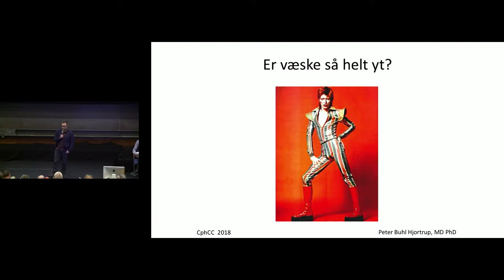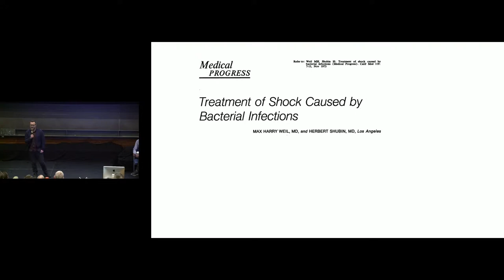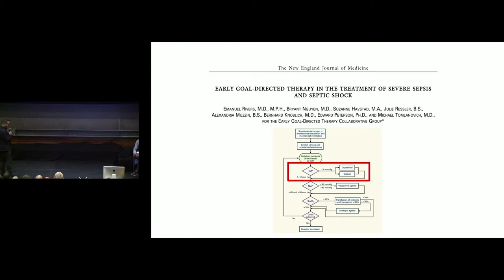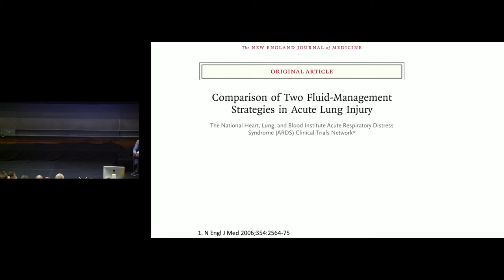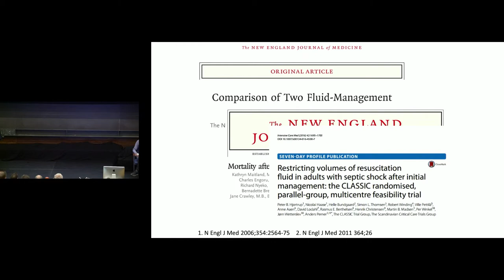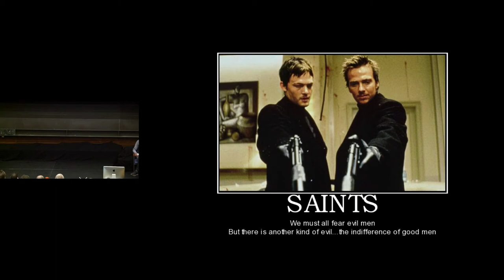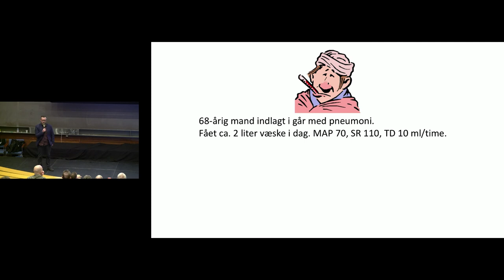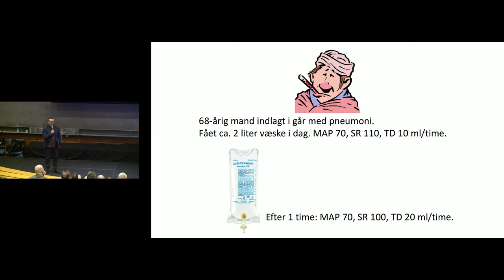Er væske så helt yt? Peter Buhl Hjortrup | CphCC2018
Peter Buhl Hjortrup med forslag til valg af væsketyper og mængder i praktisk virkelig ved sepsisbehandling.